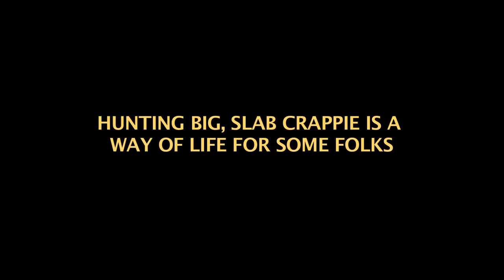Catching HUGE crappie on top!- NEW Full length eps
Have you ever caught crappie on topwaters or by waking crankbaits just below the surface and watched them come up and smash your bait? This episode of Xtreme Crappie Angler is a 'MUST SEE' , huge slabs on the bite hard on a slick calm morning.

Xtreme Angler TV is a HD documentary series. It educates, entertains & inspires viewers with high-impact fishing & showcases techniques, presentations & locations on bass, crappie and walleye fishing using fast-paced editing and unique camera angles. It is hosted by Karl Kalonka. Each Xtreme Angler series is produced by Fish Xtreme Entertainment, Inc. Linear broadcasts on The Sportsman Channel, Wild TV Network and World Fishing Network.

Entering Season 16, Fish Xtreme Entertainment has taken great pride in creating one of the industries leading brands that entertains, educates and inspires the 'Next Generation'. A leading communicator in the sport fishing industry, offering marketers "the total audience solution".

Through the integration and convergence of targeted multimedia communication tools including one of North America's most watched and popular national television programs, tournaments, seminars, multiple digital platforms & anchored by a high traffic , Fish Xtreme Entertainment provides the total audience solution to penetrate a worldwide audience.

Fish Xtreme Angler has become so popular because of its ability to not only target a core viewer, but appeal and entertain the widest audience available from weekend angler to hardcore expert alike by nationally broadcasting quality prime time programming.

The show distills more action, excitement & viewer education into five minutes than most traditional shows generate in a entire episode! Every episode of Xtreme Angler TV offers the home and on-line viewer a realistic insight about techniques, equipment and strategies involved in fishing at a up-tempo pace with cutting edge, innovative